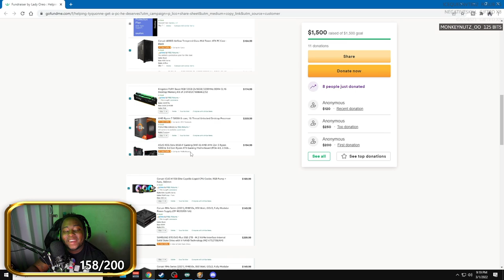The Biggest Surprise Of My Life!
Thank you to everyone who is apart of my twitch community that put this togther! this was the biggest surprise of my life like seriously.